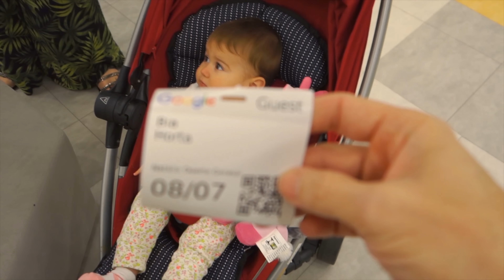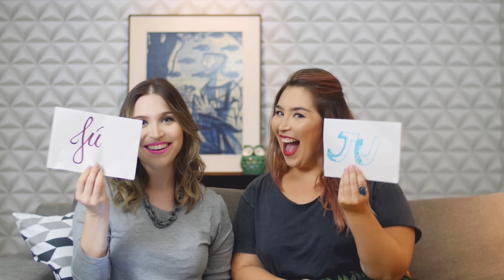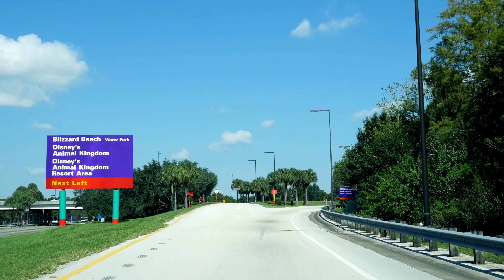6 lições de 2016 | Lu Ferreira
Nada como refletir sobre o que aprendemos no ano que está acabando, né? Vem ver quais as 6 lições que eu levo de 2016 e reviver alguns dos melhores momentos do canal esse ano!

♦Coleção infantil Chata de Galocha

♦ MusicStore / Pond5.com
♦ Olive Musique / Premiumbeat.com